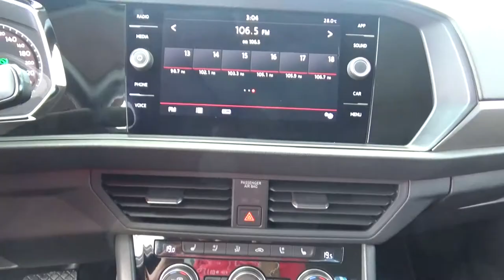Volkswagen / Jetta / 2019- XKM15789